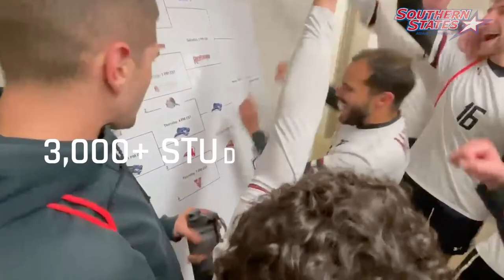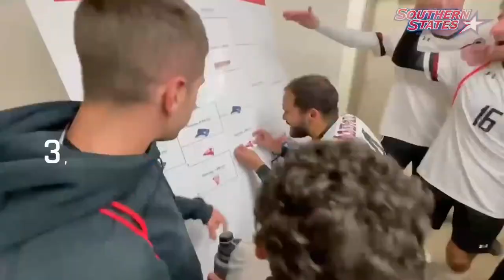MBB: Point University vs. Brewton-Parker College